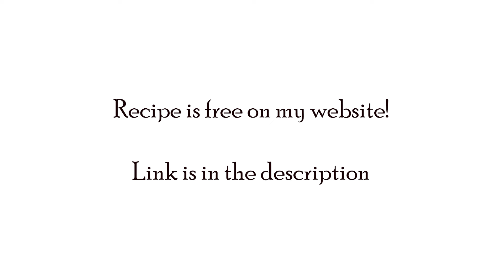Negative Color Summer - Ricoh GR III Film Simulation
Link to my website were you can get the recipe (and others) for free

Ricoh HDR Film is a new film simulation I created for the Ricoh GR III and GR IIIx.

Ricoh GR III
Ricoh GR IIIx
Ricoh GR III Street Edition